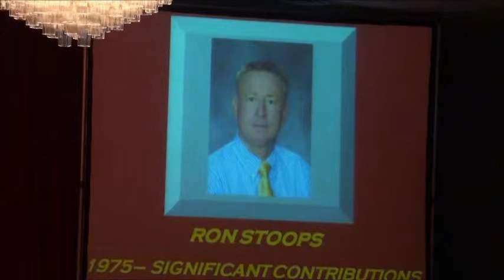CMHS 2012 HOF - Ron Stoops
2012 CMHS Ron Stoops Scholarship Dinner (Part 13 of 15)
Ron Stoops, 1975 Significant Contributions